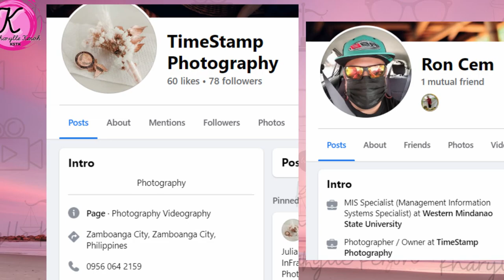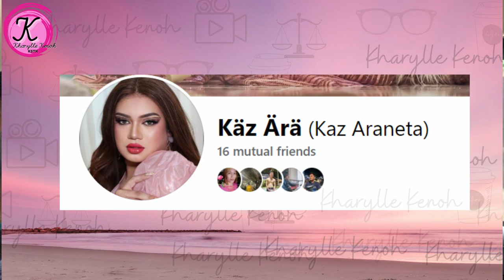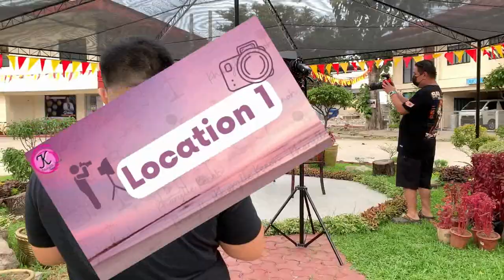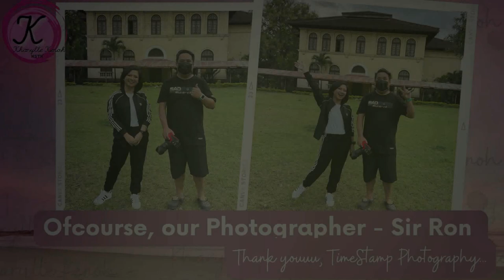BIRTHDAY PHOTOSHOOT @ 26 | Kharylle Kenoh